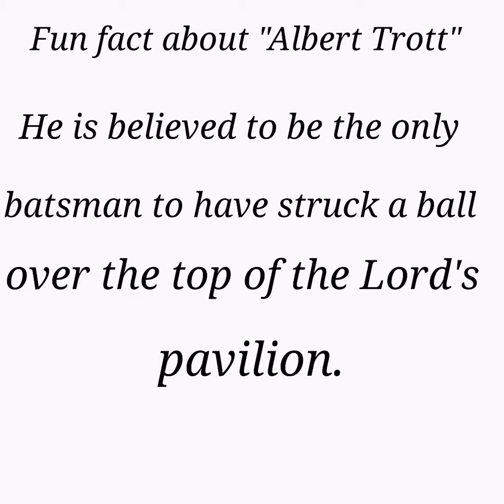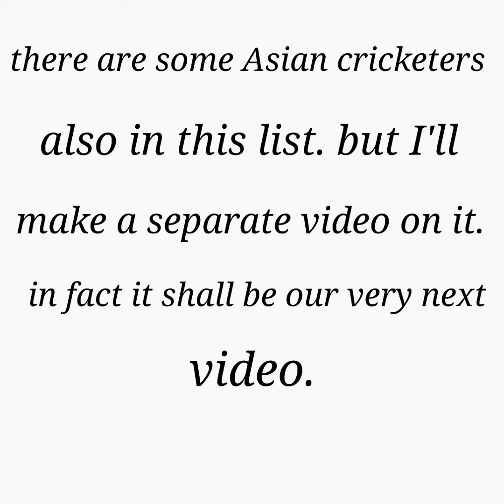Cricketers who played Test cricket for two Countries | DIARY OF CHANGE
In this video I'll talk about those Cricketers who played Test cricket for more than one nation.
I didn't add Asian cricketers in it because I'll make a separate video on it, it shall be our very next video.